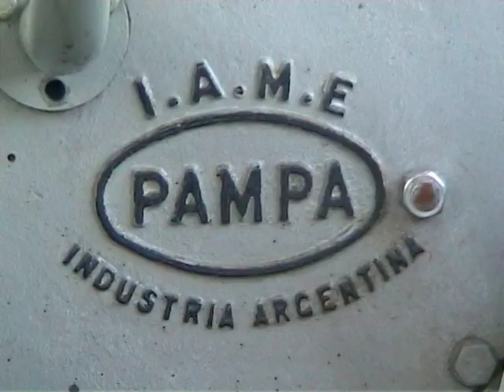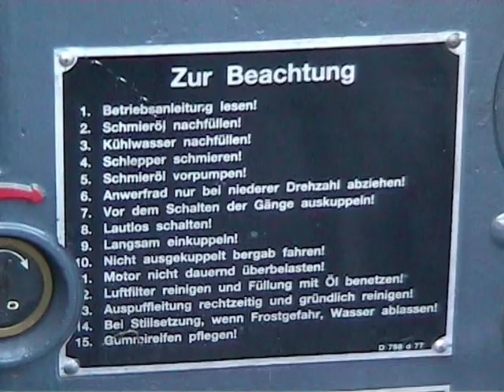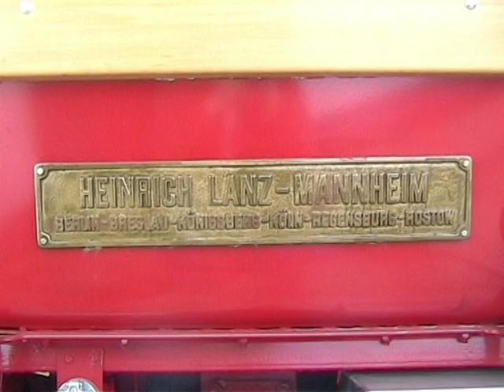lanz bulldog Nordhorn Lage schlepper treffen traktor 2007